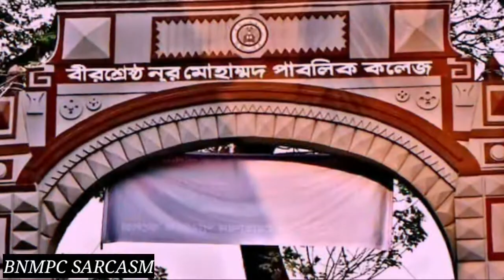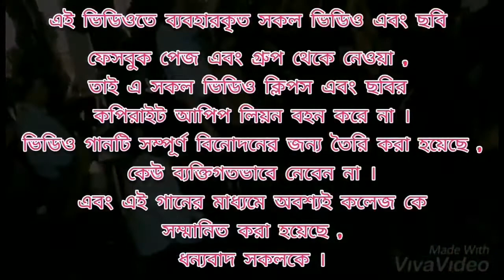Noor Mohammad college Parody ♥️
Noor Mohammad college Compose redness😍

Lyrics : APIP LEON
 Mixing : Tms
 Video Credit : BNMPC Sarcasm